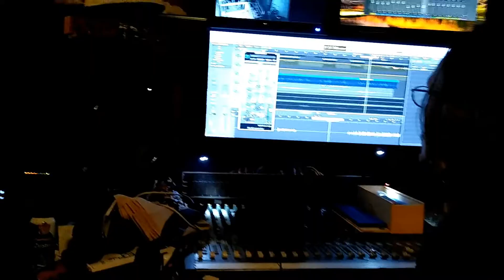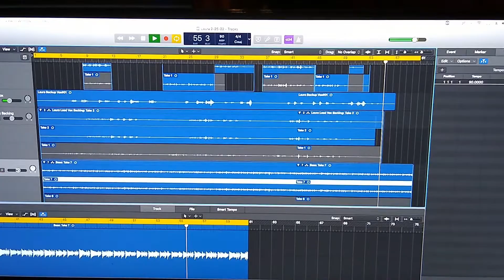Look What You Did by Echo Bayne Official Music Video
Look What you did · Echo Bayne

Look What You Did

Audio Engineer/Producer- Peter Daly

(Lyrics)
I don't do drugs, that's me
Guess that's why you can't love me
You like the power, it makes you bleed
You kind of love it more than me
cause when they're messed up
when you take advantage
what you do isn't cool
and I don't like your tactics
You stressed her more out
Now you don't take the credit
When you orchestrated all of the damage
look what I gotta fix
There's parts of you that I miss but
now look what you did look what you did
You don't have to mess with my life
I got angels on my side
They tend to be petty when you mess with what's mine
I ain't gotta do it
cause they handle it
reporting to karma don't you know she's a witch
Ima focus on my own true self
cause you get back just what you give
You like being messy you think that it's fun
but I'm feeling so tired I think that I'm done
love conquers all but I don't want all of it
I don't want to fall for a hypocrite
Don't wanna be a drama queen
don't wanna pull out all your strings
If I have to manipulate you then I don't want a thing
look what you did look what you did